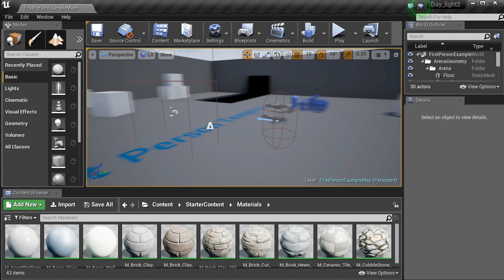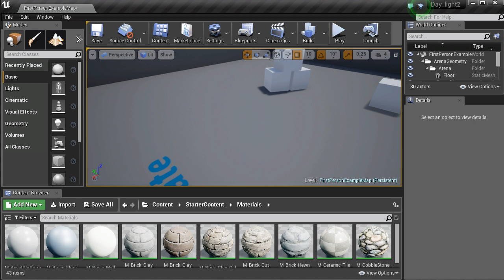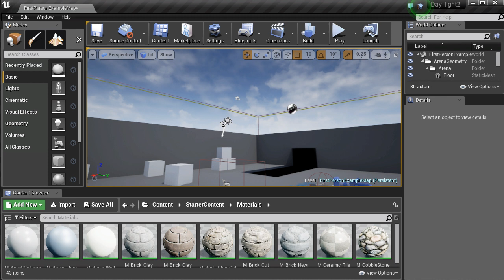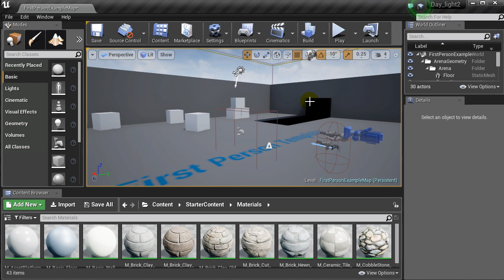Unreal Engine - Видео № 2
9 программ за 4 дня

Проходим:
3D Max
Unreal Engine 4
Photoshop
Revit
Autocad
Premier
After Effects (AAE)
SketchUp
Dialux